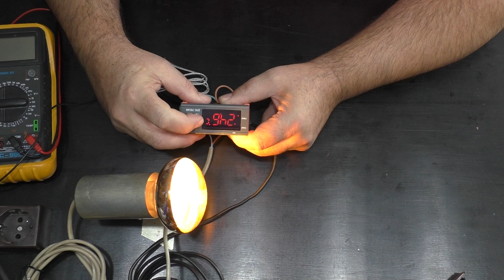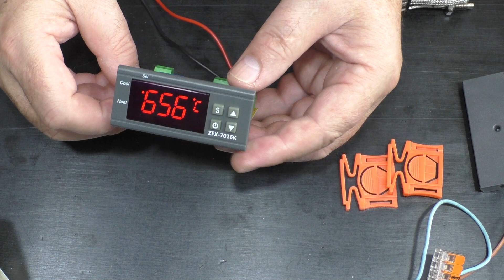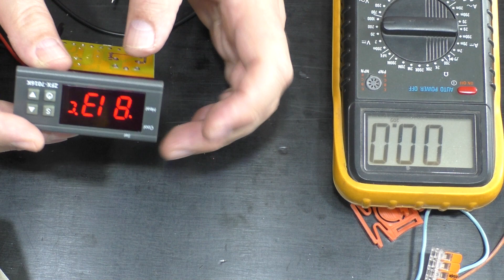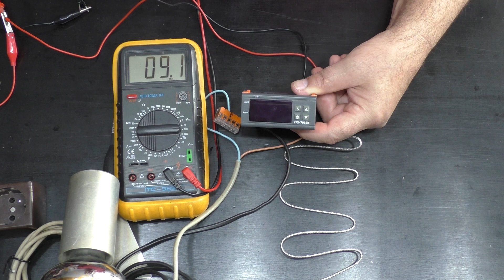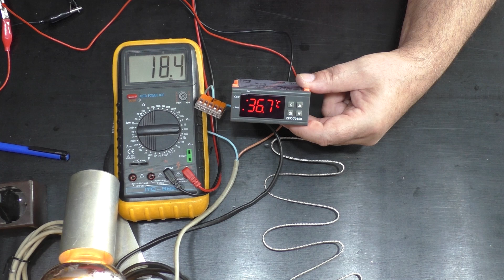ZFX 7016 K Termostat opsega 0-999 C | Pogled u unutrašnjost univerzalnog termostata za jake tempera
Termostat pod oznakom ZFX 7016K dolazi sa K tipom sonde i samim time je pogodoan za kontrolu visokih temperatura počev od 0 - 999 stepeni celzijusa.
U ovom videu smo testirali primjerak za 24V dok je isto podešavanje i za napon od AC ~ 220 V  s time da se vodi računa o kojem primjerku je riječ jer ukoliko spojimo termostata za 24V na 220Volti sigurno ćemo ga spaliti i čak  dovesti sebe u opasnost jer kondenzatori pucaju kao metci od pištolja.